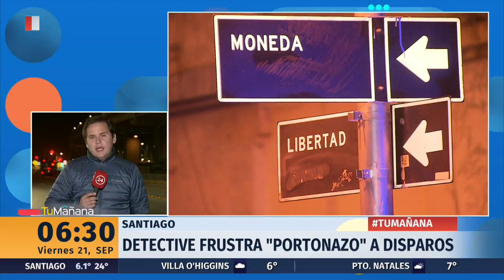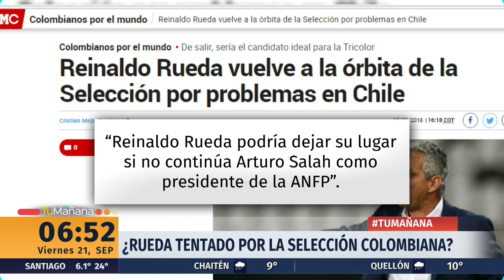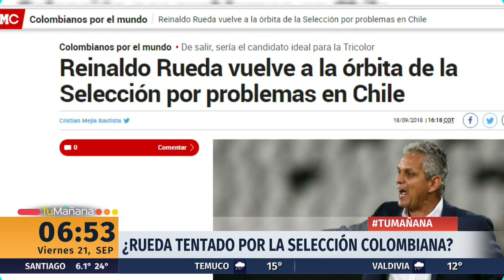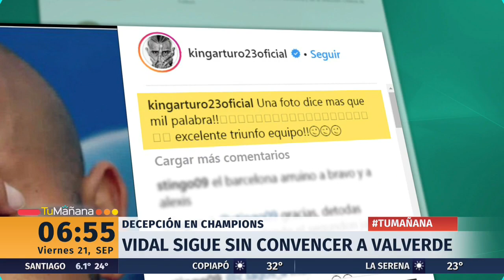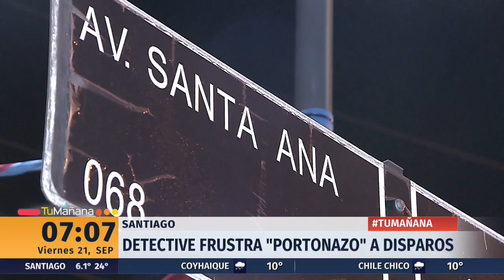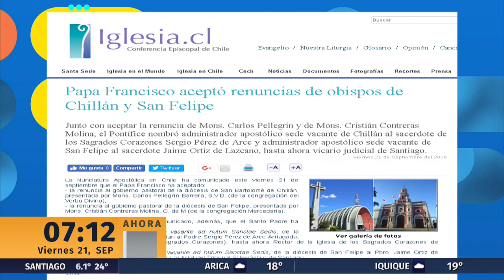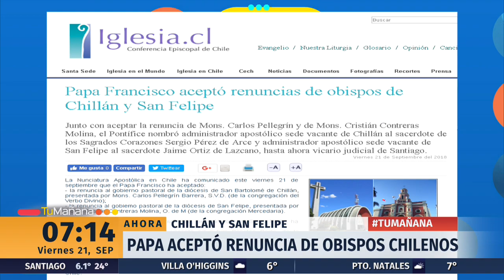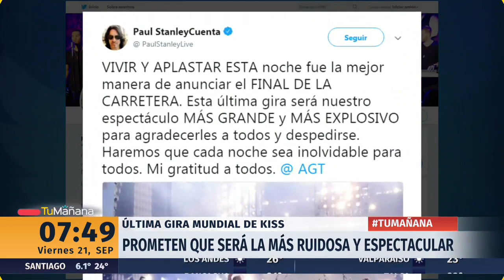Tu Mañana - Viernes 21 de septiembre | 24 Horas TVN Chile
Revisa las noticias más importantes de la jornada junto a Carolina Escobar.